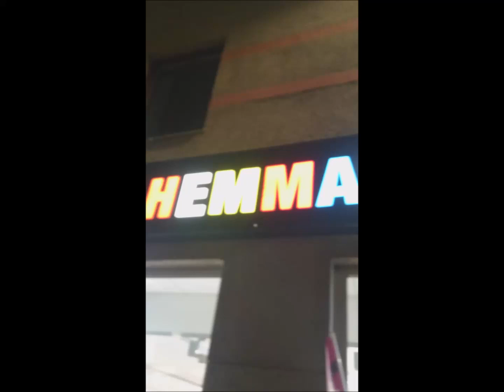En mysig hemmakväll med Cleandrink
I detta klipp får ni följa hockeyspelaren Ludwig Blomstrand samt komikern Wille Sahlstedts planering av en mysig hemmakväll bestående av Cleandrinks nya smaker